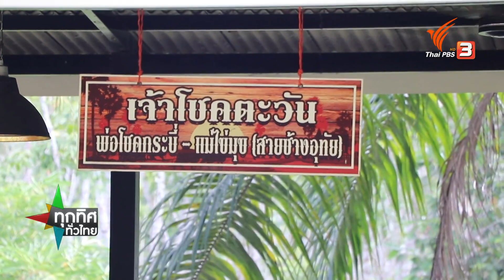ควายบ้านราคาพุ่ง รับกระแสควายงาม จ.สุราษฎร์ธานี | ทุกทิศทั่วไทย | 22 ส.ค. 65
พาไปชม "ภูตะวันฟาร์ม" ฟาร์มเลี้ยงควายเพื่อการพัฒนาสายพันธุ์และการท่องเที่ยว จากกระแสที่เพิ่มมากขึ้นทุกวัน จากควายปักษ์ใต้ตัวเล็ก นำมาผสมกับควายภาคกลางที่เป็นพ่อพันธุ์ชั้นดี สร้างรายได้ตัวละหลักแสนถึงหลักล้านบาท

ชมย้อนหลังรายการ ทุกทิศทั่วไทย ได้ทาง